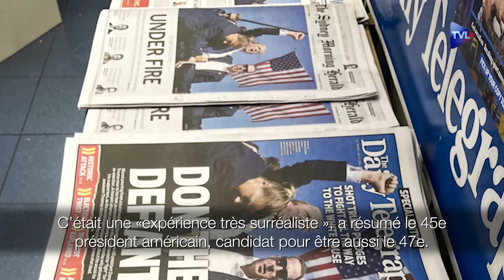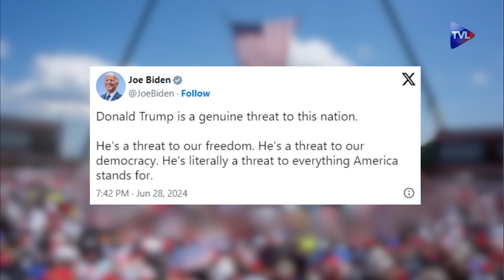Convention républicaine : « Tout le monde pleurait autour de nous » - Chocs du Monde - TVL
Pour ce nouvel épisode de Chocs du monde, le magazine des crises et de la prospective internationales de TVL, Édouard Chanot reçoit  Kate Pesey, présente à la Convention républicaine et Nicolas Conquer.

Une onde de choc : la tentative d’attentat ayant visé Donald Trump a stupéfait l’Amérique et dramatise encore davantage une élection présidentielle où se joue le sort d’une première puissance mondiale fragilisée et peut-être aussi la paix dans le monde.

Trump a survécu à un attentat… mais l’Amérique n’avait-elle pas déjà perdu la tête ?

Kate Pesey est directrice de la Bourse Tocqueville, un programme permettant aux jeunes français de découvrir la société civile conservatrice américaine. Elle nous a répondu de Milwaukee, à la Convention Nationale républicaine.

Nicolas Conquer est porte-parole des Republicans Overseas France.